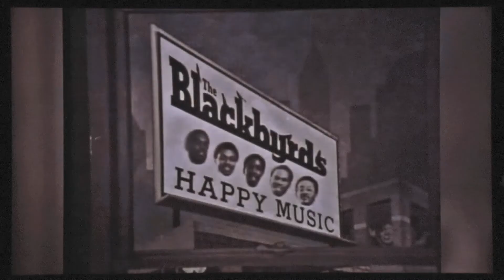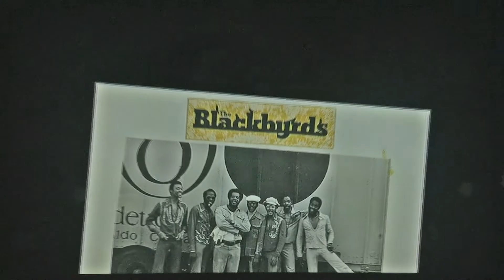Causes Food Drive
Causes for Concerts food drive for Covid 19 Pandemic.  Keith Killgo from legendary BlackByrds interviews Causes for Concerts recipient Jerrell King.  Featuring The Blackbyrds History music video.